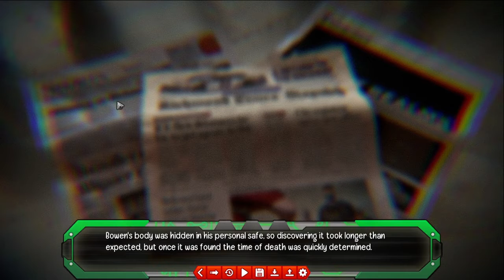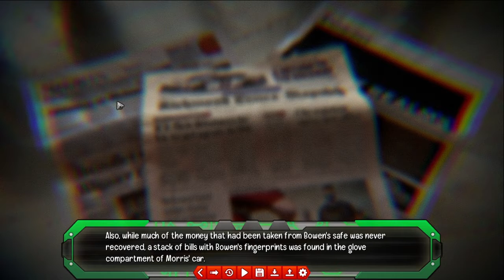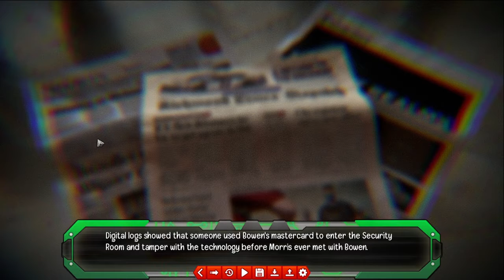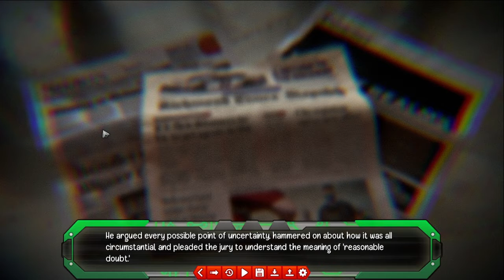The Zodiac Trial (Ger) 5: Der Bund, der uns vereint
Endlich stellen wir die ersten Hypothesen über unseren "Jade Emperor" auf und erkennen schnell eine Gemeinsamkeit: Wir ALLE hatten mit einem Fall zu tun, der dem Emperor nicht gefallen hat. Aber ist das wirklich der Grund warum wir hier sind? Irgendwie... zu einfach...